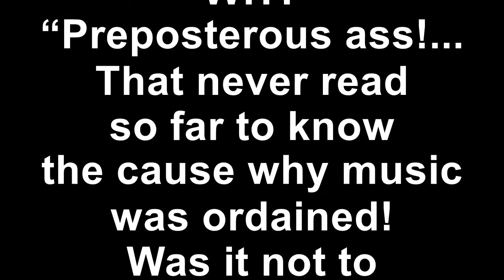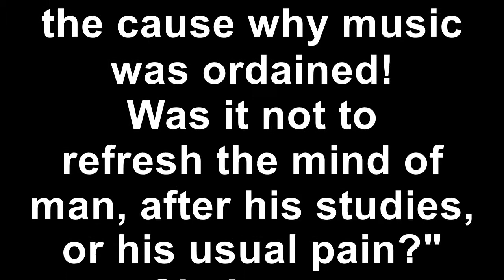WHAT features The Carson City Rascals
WHAT host, Michael J. Smith presents the musical group titled "The Carson City Rascals," which was filmed at the Brewery Arts Center in Carson City, Nevada.